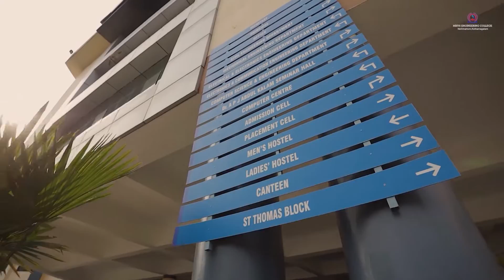MBITS Engineering College Kothamangalam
MBITS Engineering College is an ideal place to study and explore the future